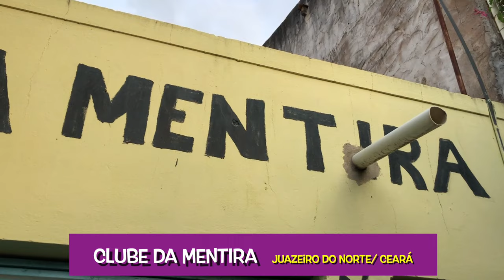As histórias do CLUBE da MENTIRA em Juazeiro do Norte - Ceará